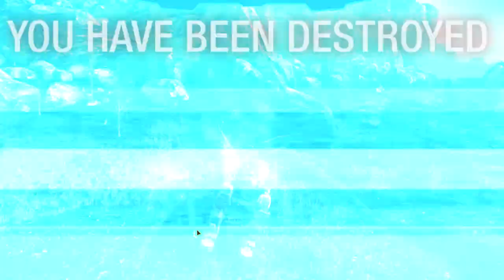[MWO] I bought 4 Heroes on sales, but are they any good?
Money is supposed to be spend... but wait for sales!

timestamps and builds:
00:00 intro
00:57 Partisan
05:03 Rainbow Crow
15:37 Mjölnir
20:40 Shard